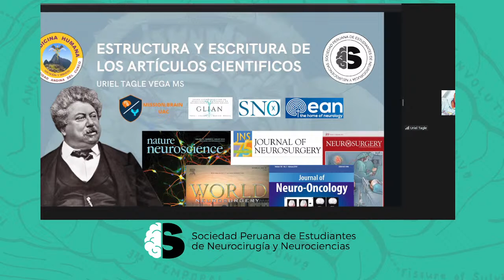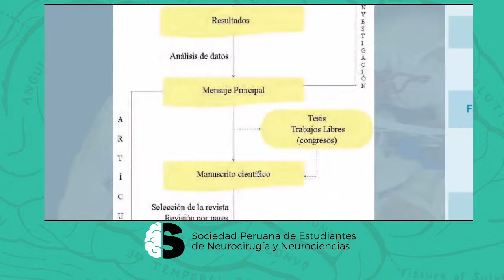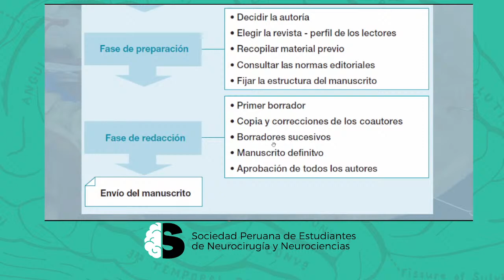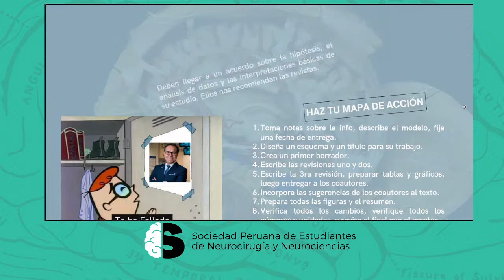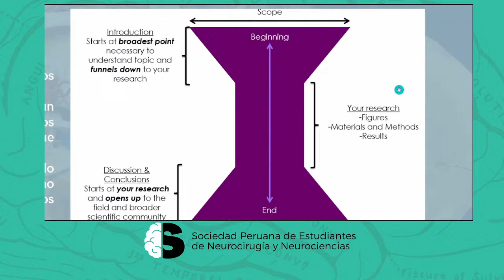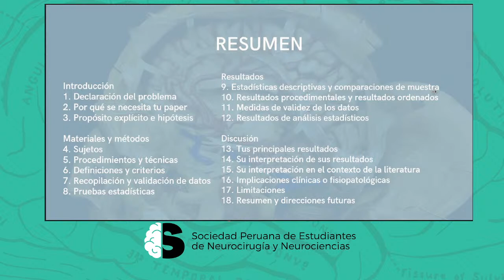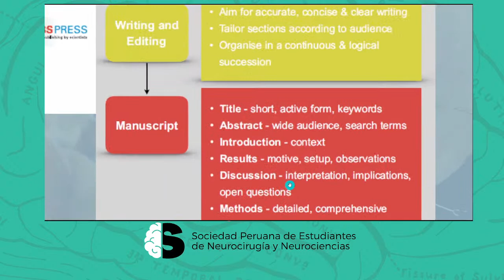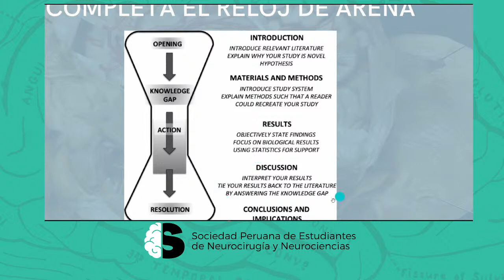Lecture: Introducción a la escritura científica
Sunbrain 03/07/2023
Punente: Uriel Tagle-Vega, M.S.